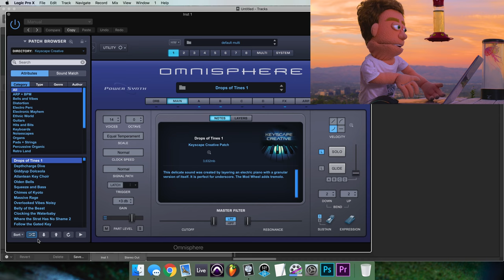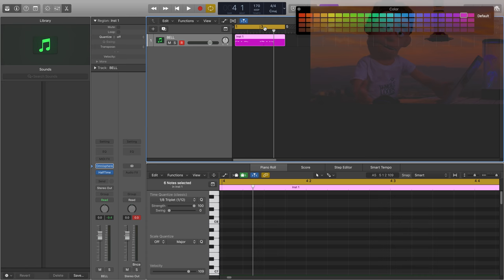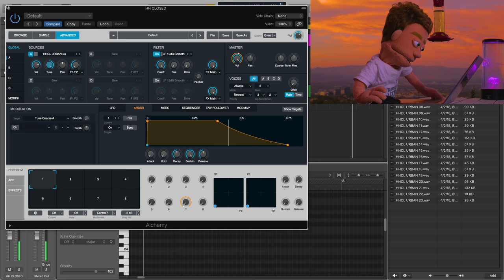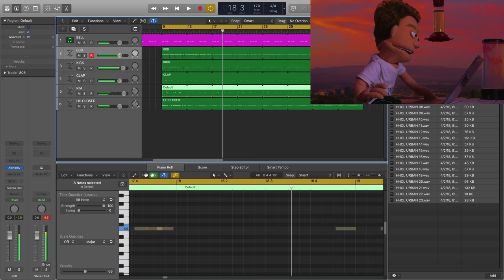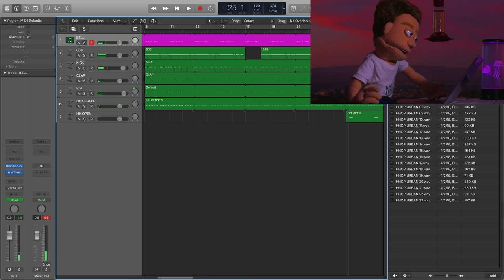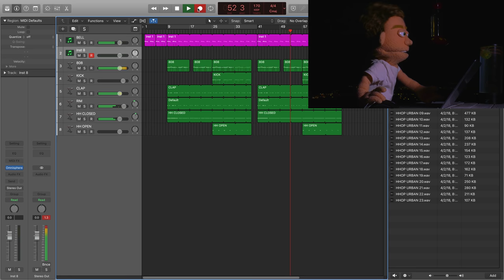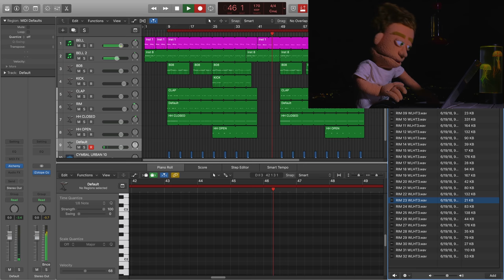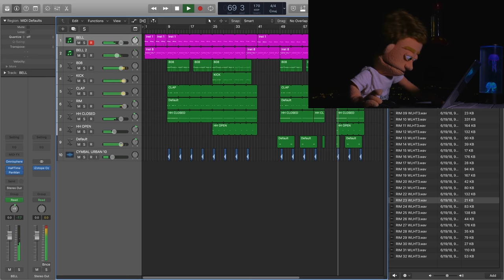How To Make A Beat in Logic (From Scratch)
Logic Pro X trap beat tutorial by Reid Stefan realest puppet in the game. How to make a beat in logic using Alchemy, Omnisphere Keyscape Creative, Waves Plugins, UAD Plugins, and RC-20 Retro Color! Producing trap beats in logic is a similar workflow to ableton fl studio or cubase so enjoy all the tricks and tips!

More Logic Tutorials